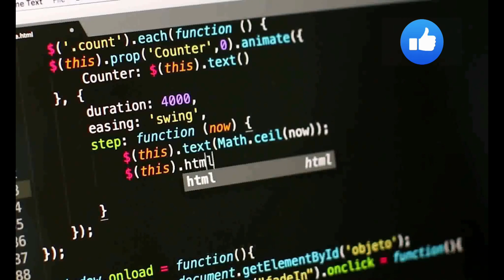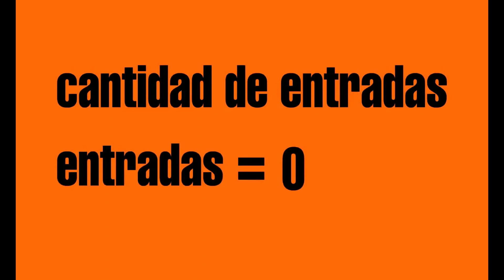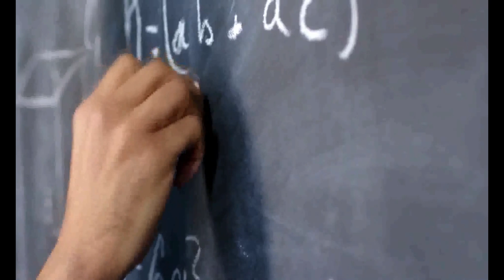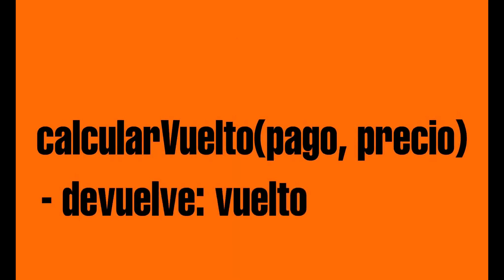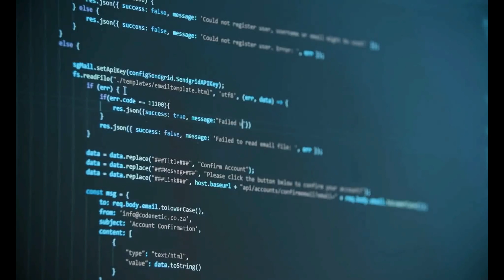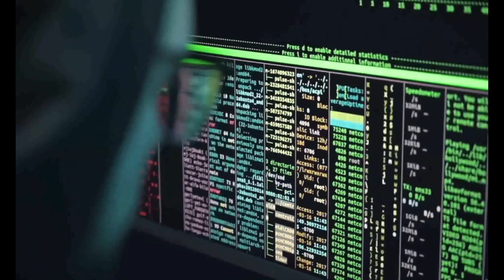Aprende a programar rápido con este truco 🚀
👉👉En 5 minutos ya programas.

🦊 Soy MARCO PEREZ, ingeniero de software y esto es PMFOX TECHNOLOGIES.

🦊🦊Soy Marco Perez, pero antes de comenza vamos a ver una frase que dijo Steve Jobs.  "Todo el mundo en este país debe aprender a programar un ordenador porque te enseña a pensar."

🦊🦊 Los programadores suelen tener conocimientos profundos de diferentes lenguajes de programación, y además un fuerte factor autodidacta que les impulsa a seguir aprendiendo más y más para aumentar sus conocimientos y pulir sus técnicas de desarrollo. Aunque deben tener una formación previa titulada, hay grandes profesionales que lo han aprendido todo por su cuenta.

🦊Si estás leyendo esto, ERES del 1% que lee los COMENTARIOS. Me ALEGRA que los hagas, me HARÍAS más FELIZ si dejas un comentario o agregas un 🦊.

👉👉En este canal aprenderás como ser un web developer o si ya lo eres mejorarlos o ayudar a otros a mejorar y crecer en este maravilloso mundo de la programación. Se compartiran cursos de diferentes tecnologías, consejos para mejorar, ejemplos de entrevistas y mucho más.

👉👉 Las mejores cosas de la vida son normalmente las más dificiles. Un gran sacrificio conlleva una gran recompensa.

Veamos cuantos 🦊 aparecen. Dalé me GUSTA si te gusto el video.